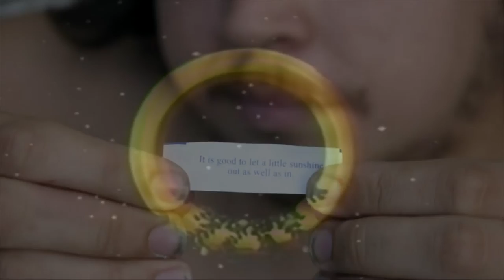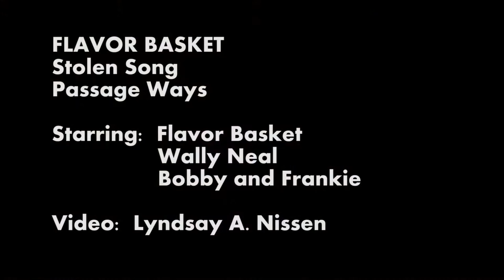Flavor Basket-Stolen Song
Track 11 from the album Passage Ways released by Nova Labs in Ames, Iowa.  Starring Flavor Basket, Wally Neal, Bobby and Frankie.  Video created by Lyndsay A. Nissen at the Secret Space.